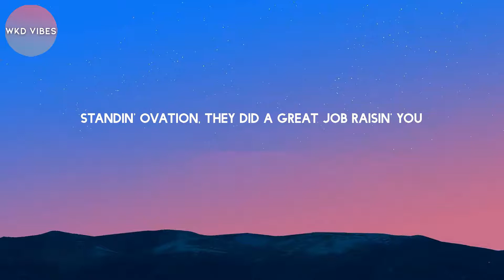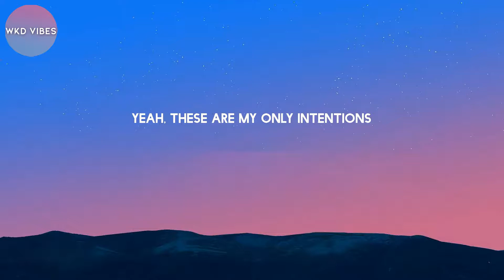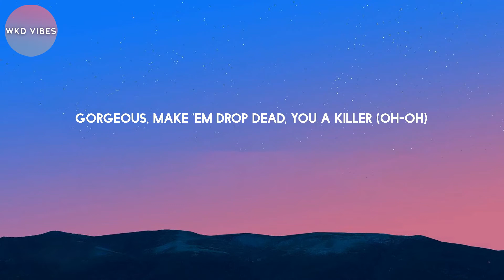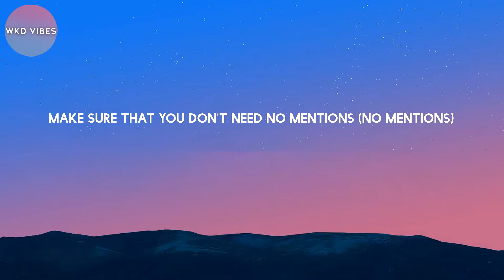Justin Bieber - Intentions (lyrics)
Justin Bieber - Intentions

Lyrics